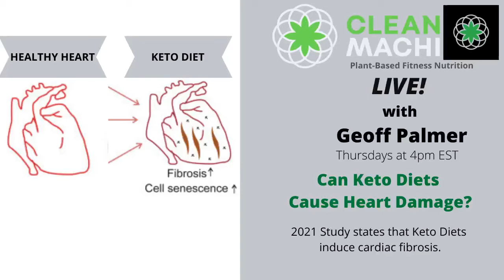CM Live! Can Keto Diets Cause Heart Damage??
Can Keto Diets cause Heart Damage?  A 2021 study states that Keto Diets induce Cardiac Fibrosis!
Find out all the details as I break down the science in the study.